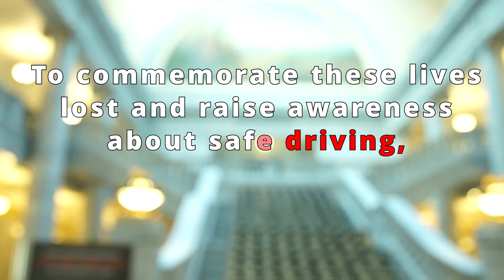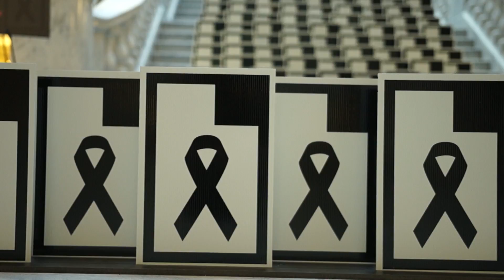2016 Traffic Fatalities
On January 18th, DPS and UDOT announced the preliminary 2016 traffic fatality data for Utah. Special markers representing the 280 lives lost were placed on a stair case at the capitol. For more information on the fatality data,